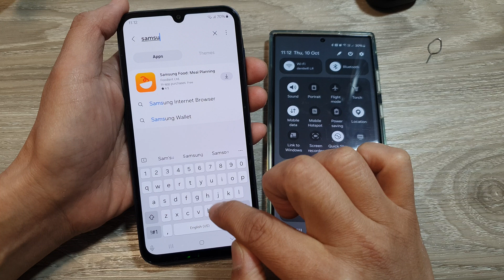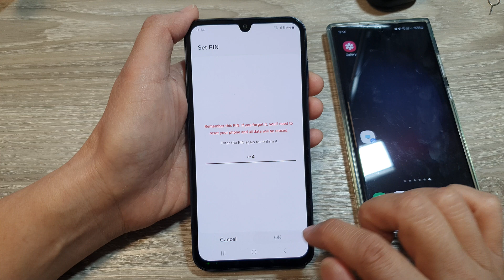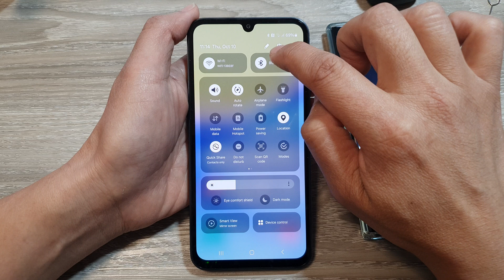🔒How to Disable/Block the Quick Settings Panel On the Lock Screen for Samsung Galaxy Devices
Learn how to enhance your Samsung Galaxy device’s security by disabling or blocking access to the Quick Settings panel on the lock screen. This ITJungles guide will walk you through the steps to prevent unauthorized access to Wi-Fi, Bluetooth, and other quick settings without unlocking your device.